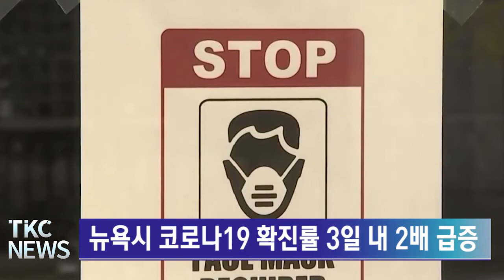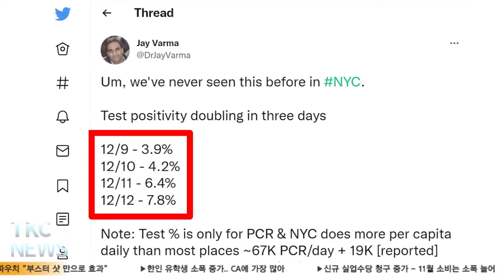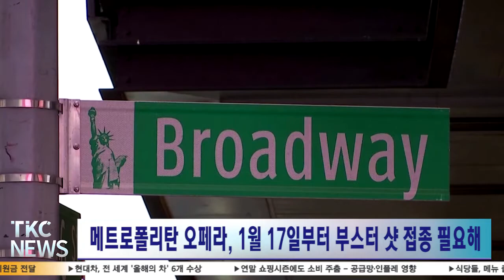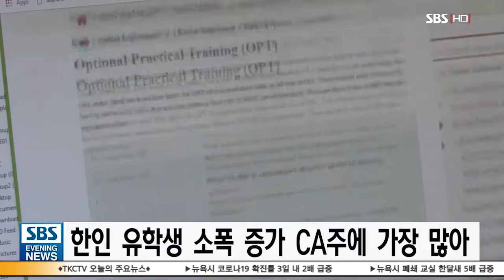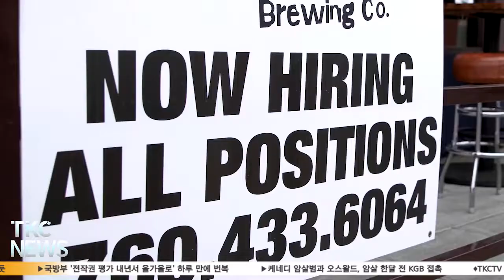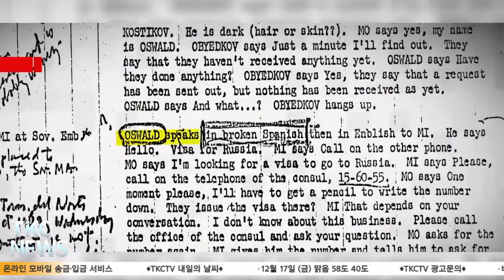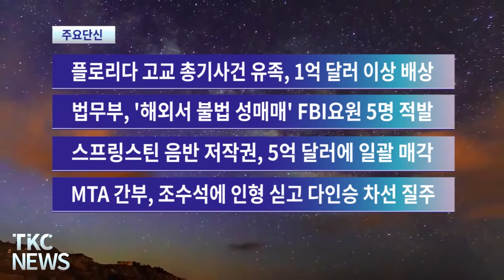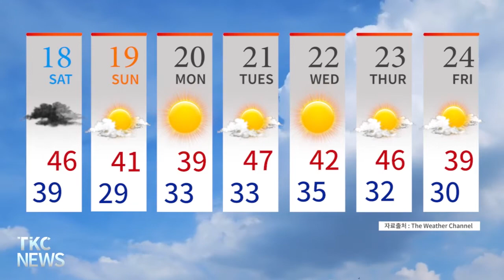TKC NEWS｜12/16(목) - 뉴욕시 코로나19 확진률 3일 내 2배 급증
1. 뉴욕시 코로나19 확진률 3일 내 2배 급증
2. 뉴욕시 폐쇄 교실 한달새 5배 급증
3. 50세 이하 여성, 얀센 백신 금지
4. 연방준비제도 / 내년 3회 금리 인상.. 3월부터 '긴축' 본격화
5. 코로나19 확진으로 브로드웨이 공연 잇따라 취소
6. 퀸즈서 강도 및 총격 사건 - 경찰관 부상·용의자 1명 사망
7. 다음 달 대유행 가능성.. 파우치 "부스터 샷 만으로 효과"
8. 한인 유학생 소폭 증가.. CA에 가장 많아
9. 신규 실업수당 청구 증가 - 11월 소비는 소폭 늘어
10. 이스트리버 강가에 카지노 추진 - 시티필드는 무산될 듯
11. 국방부 '전작권 평가 내년서 올가을로' 하루 만에 번복
12. 케네디 암살범과 오스왈드, 암살 한달 전 KGB 접촉

단신
1. 뉴욕시경 고위 간부 2명 엉터리 접종카드로 덜미
2. '임신 여직원에 흉기' 플러싱 중국계 의사 기소
3. 연방정부, 학자금 상환 유예 1월 31일부로 종료
4. 머스크, '부유세 주장 워렌 상원의원은 갑질녀'
5. 플로리다 고교 총기사건 유족, 1억 달러 이상 배상
6. 법무부, '해외서 불법 성매매' FBI요원 5명 적발
8. MTA 간부, 조수석에 인형 싣고 다인승 차선 질주